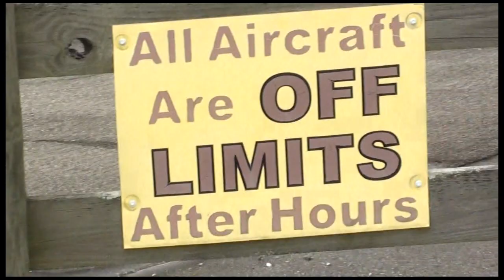Matt Kowalski 04 10 19